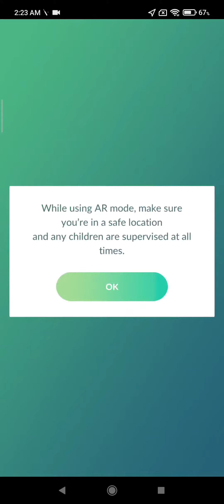Ditto Teddiursa caught in Pokemon GO November 2021